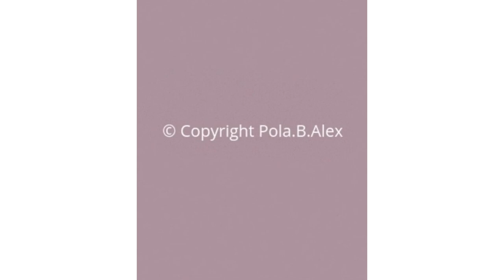Tchaikovsky, Waltz of the Flowers | Original oil paintings by Pola.B.Alex | Happy classical music.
Original oil paintings by Pola.B.Alex, an Edinburgh based artist from Iceland. @Pola.B.Alex